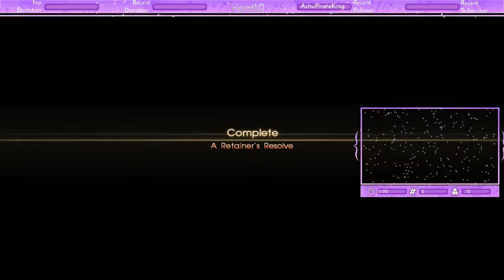Final Fantasy XV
A fun following